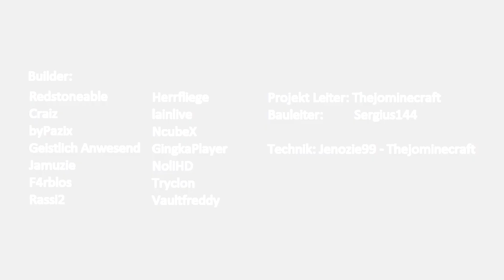Minecraft Geisterschiff für ein geheimes Projekt (Speedbuild)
Alles Infos findest du hier!
Kurzbeschreibung des Videos:
Im letzten Video habt ihr ja ein Kuzen Einblick in ein Neues Projekt von Thejominecraft und mir bekommen.
Leider darf ich noch nicht viel dazu sagen aber das Projekt ist bald Fertig und es werden noch Videos dazu Folgen!
wenn alles abläuft wie ich es mir denke könnt ihr alle dabei mitmachen!
Letztes Video!

Song bei der endcard:
Zitat:
Vielen Dank das du mein Video angeschaut hast!
Ich würde mich sehr über:
eine Persönliche Bewertung und über einen Kommentar freuen!
Feedback würde mir sehr Helfen mich weiterhin zu verbessern.
Ich würde mich auch Mega freuen wenn du das Video teilen würdest!
Wenn dir meine Video gefallen haben und du keins mehr verpassen möchtest würde ich mich sehr über ein Abo freuen!
Ich Danke dir! auf gute zusammen Arbeit!
Sei dabei!
Skype: sergius144 (Privat acc)
Steam: Serginator144 (Privat acc)